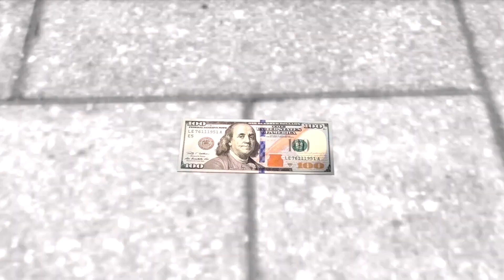Scary Stranger 3D - Dednahype and Siren head Troll Miss T and Hello Neighbor Scary Acne Face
Scary Teacher 3D Gaming -  Dednahype and Siren head Troll Miss T and Hello Neighbor Scary Acne Face